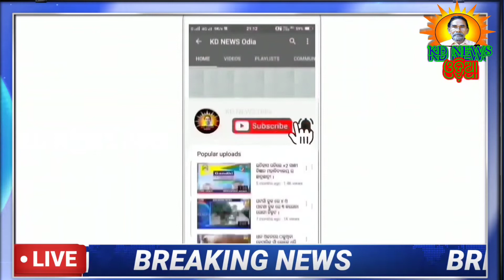ତୁରୁମୁଙ୍ଗା:ଆଜାଦୀ କା ଅମୃତ ମୋହତ୍ସବ ଓ ତ୍ରିରଙ୍ଗା ପଦଯାତ୍ରା ।